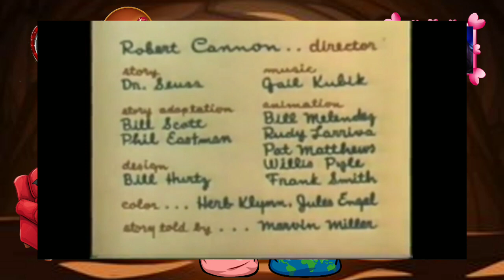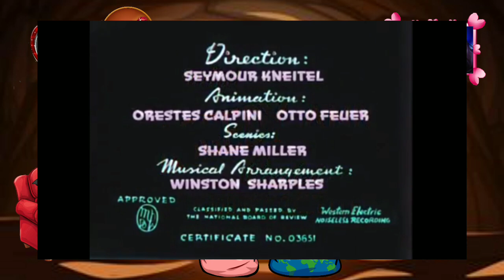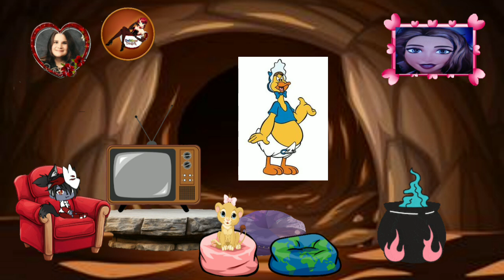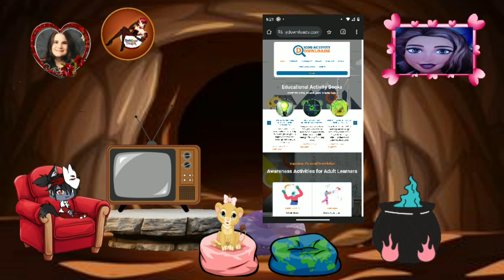Vintage Cartoons Revisited 58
Hi hi you awesome bipeds, quadrupeds, and dinosaurs! I know it has been way too long since we have revisited those old cartoons, so let's do that today!  First let's visit 1950 and follow Gareld McLoy and his family as they deal with a child that makes noises instead of forming words in Gerald McBoing Boing. Next let's go to 1944 and see what happens as Raggedy Ann tries to get the sun to shine so her little girl will get better in Suddenly It's Spring. Then in 1951 we follow baby Huey as he is tricked by a fox while he thinks he is trying to join the scouts in Fellow Scouts. Lastly we dive into 1954 and see what happens when the cat pirate Katnip takes control of Captain Herman's ship and what Herman has to do to get his ship and crew back in Ship A-Hooey